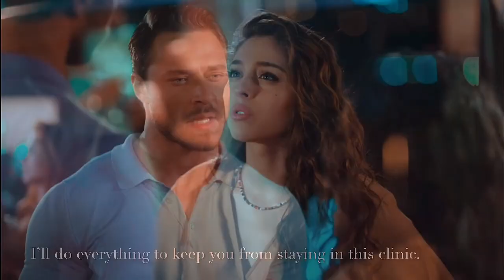Efsun & Emir | What about us? (1x03 trailer)